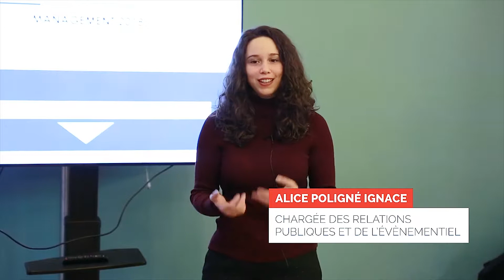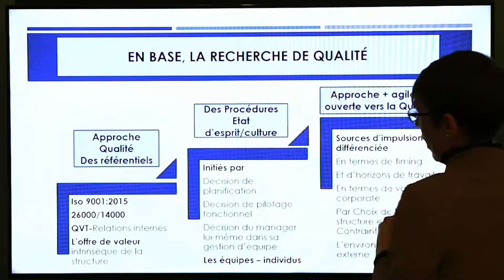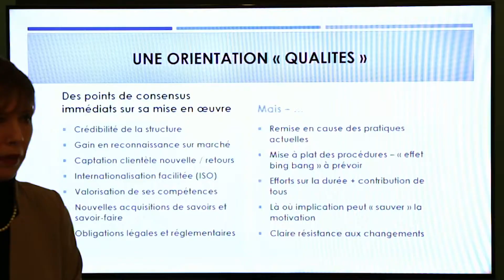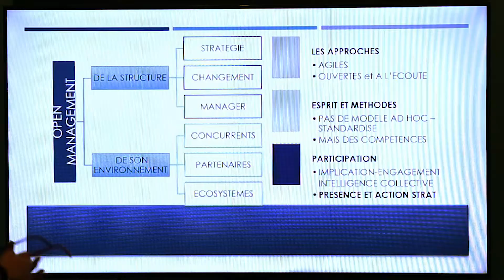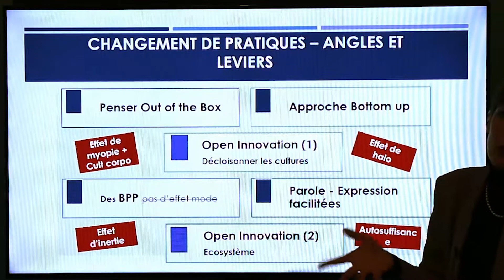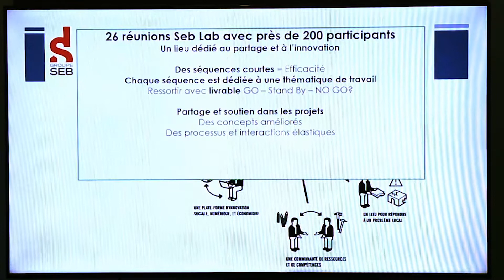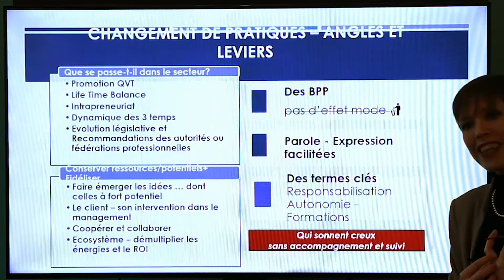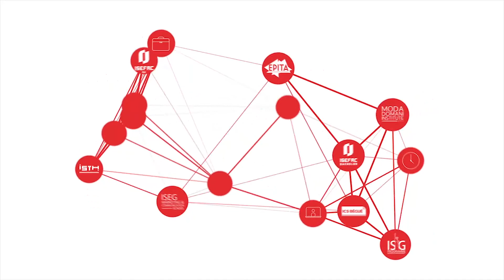Workshop : Management, des objectifs plus agiles, ouverts et orientés qualité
Replay de notre workshop sur le "Management, des objectifs plus agiles, ouverts et orientés qualités", animé par Stéphanie Saint Paul, consultante et formatrice en Marketing et Management.

Si vous souhaitez participer à nos prochains workshop : faite un tour sur la page Facebook IONISx
Pour en savoir plus sur nos formations diplômantes, rendez-vous sur le site internet